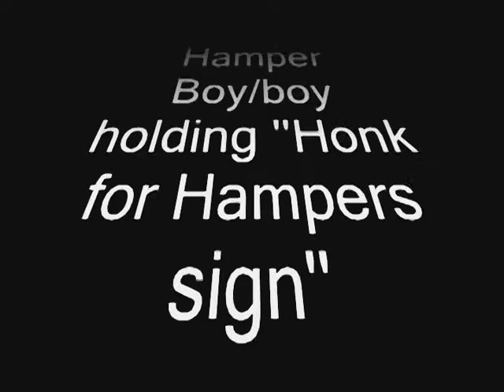Hamper Heads: "The Movie"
This is the video in which we make fools out of ourselves IN PUBLIC..